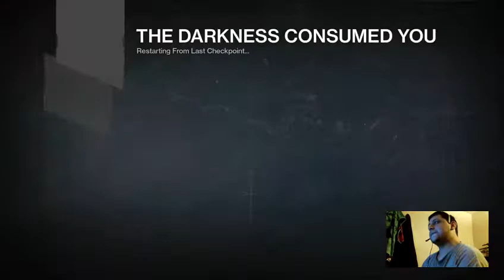Mr.panda streaming the vault *^_^* - 1 / 3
my attempt to get raid gear from hardmode at lvl 27 with my hunter =D